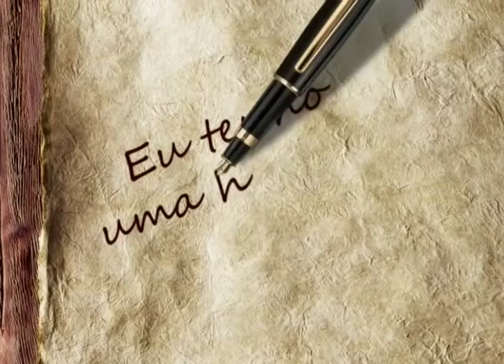12-10-2016 - HISTÓRIA PARA CONTAR: MÁRCIA PEREIRA - ZOOM TV JORNAL